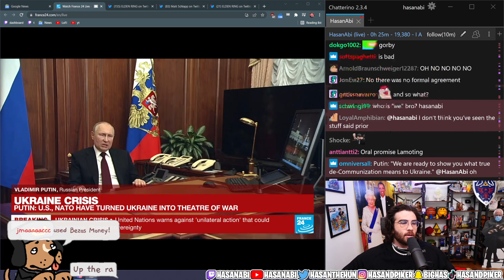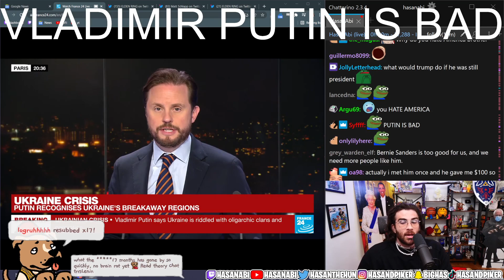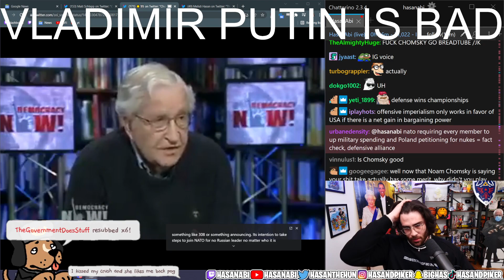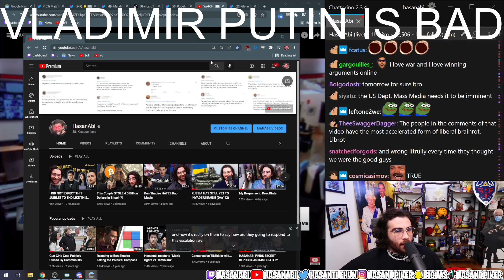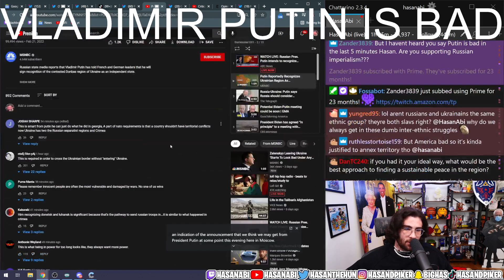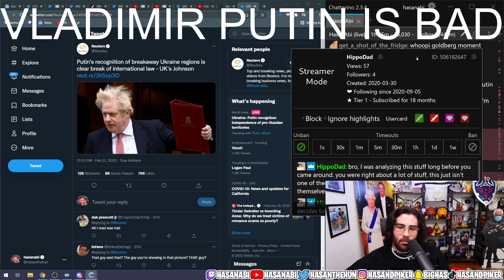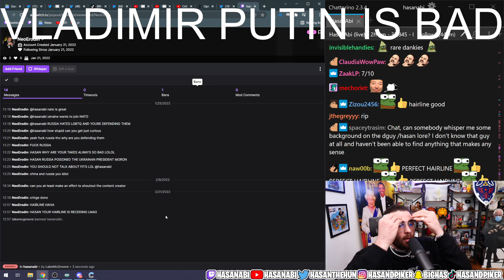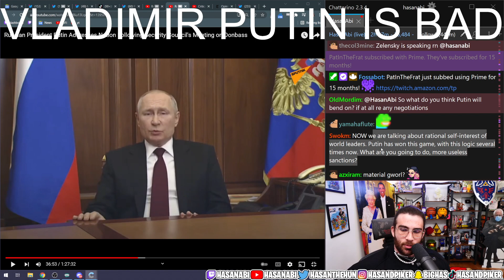HasanAbi REACTS to Russia Recognises the Pro-Russian Republics in Eastern Ukraine │ ABC News Reacts